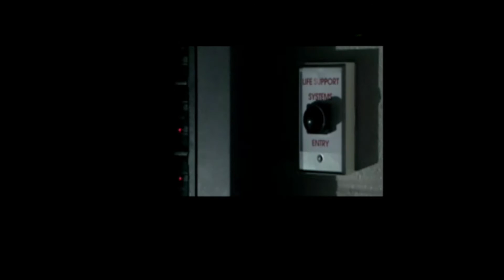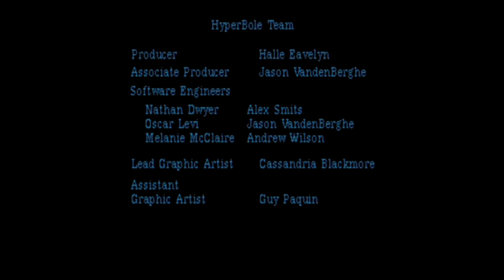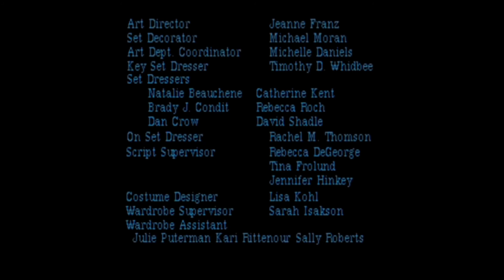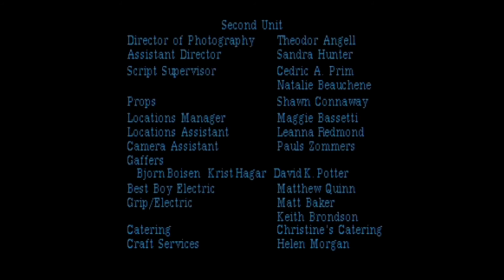Midnight Geek Plays The X-Files Game: Finale